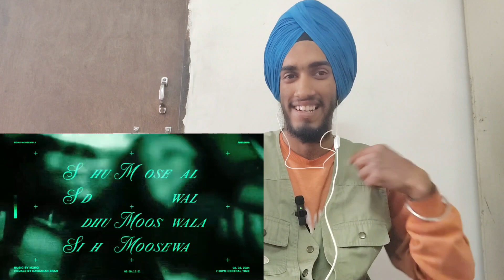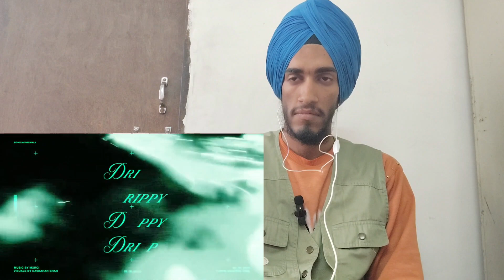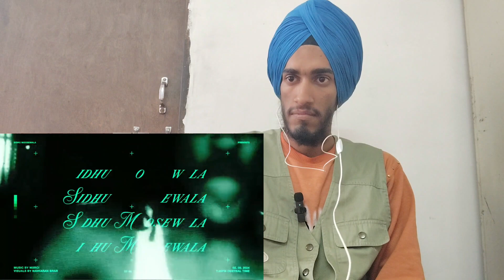REACTION ON: Drippy ( OFFICIAL VIDEO) / Sidhu Mossewala, AR Paisley / Harkirat reaction